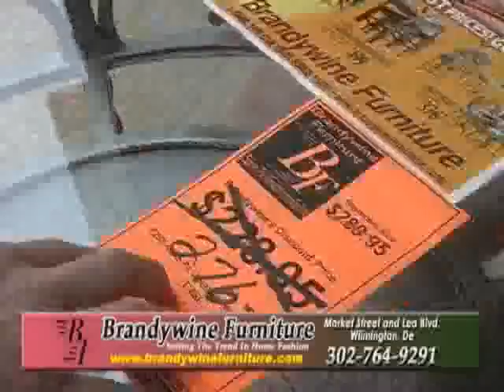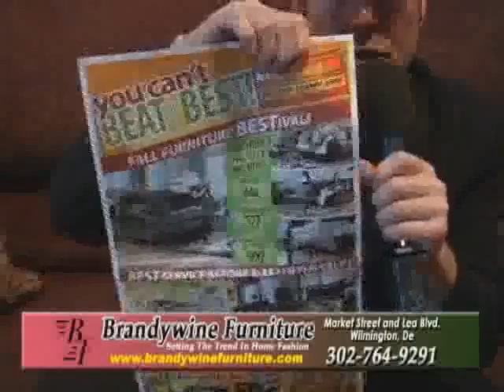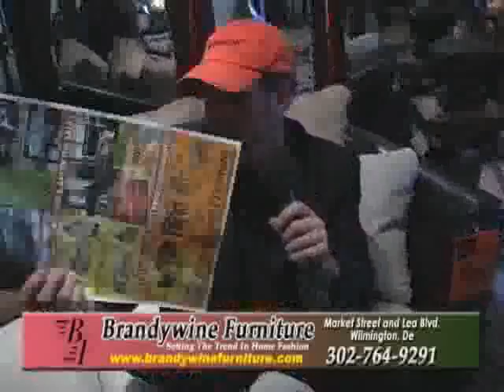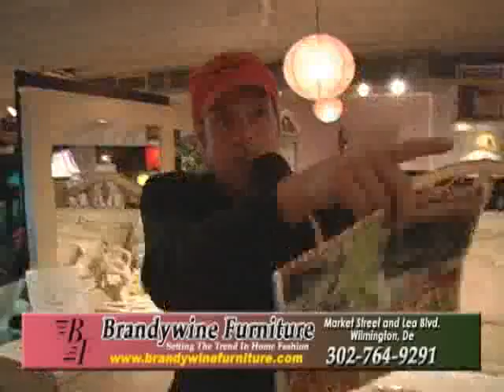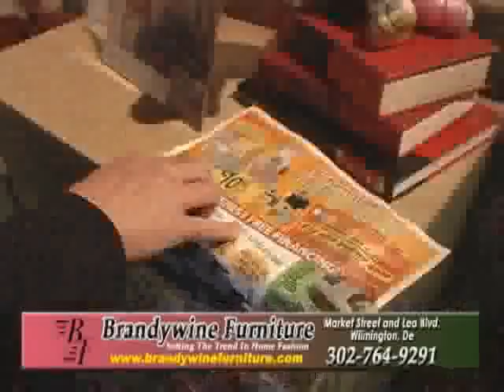Brandywine Furniture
Ashley Furniture Show